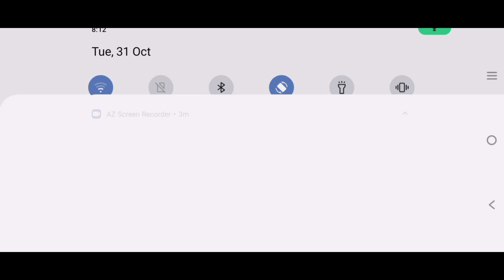1 November 2023